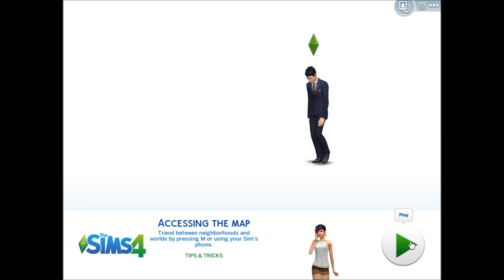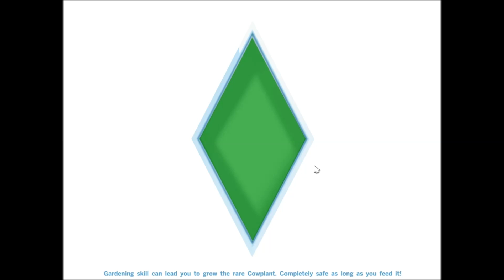Sims 4: Creating the family!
i got this game and this was the first time playing it.